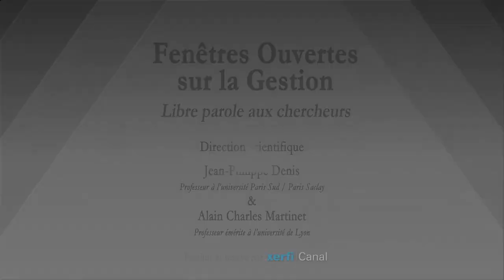Théorie des organisations : quoi de neuf ? [Yvon Pesqueux et Pascale de Rozario]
Xerfi Canal a reçu Yvon Pesqueux et Pascale de Rozario, respectivement professeur de science de gestion au CNAM et sociologue des organisations au CNAM, pour parler de la théorie des organisations.